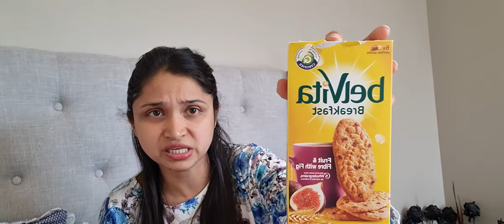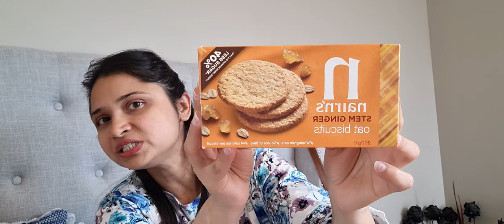Let's talk something healthy today....weight loss journey